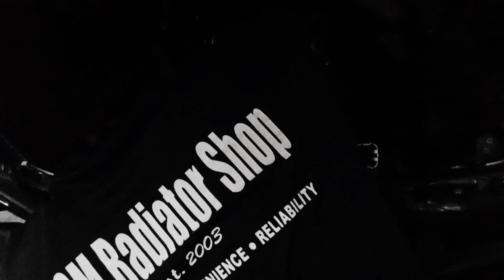TOYOTA AVANZA | ESMRADIATORSHOP